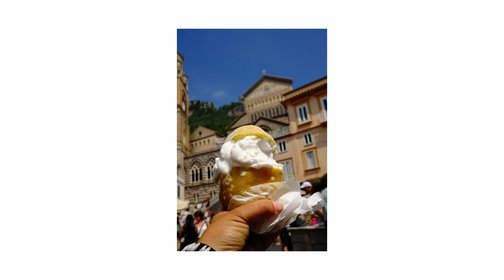Walking the streets of Amalfi Coast, Italy - POV shot on Fujifilm X100V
Howdy!
Here's a glimpse of my adventure walking/riding through the beautiful streets of the Amalfi Coast, I must say this place is a dream✨ , renting a e-bike was truly my favorite way to explore through the small towns around; a true sense of freedom. I cant wait to return back.

Prints are available.

Peace & Love